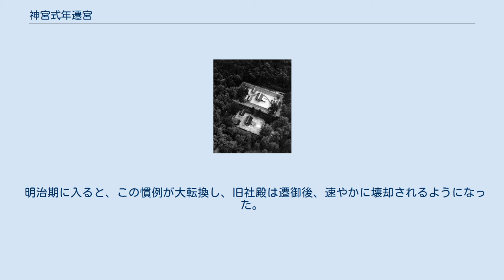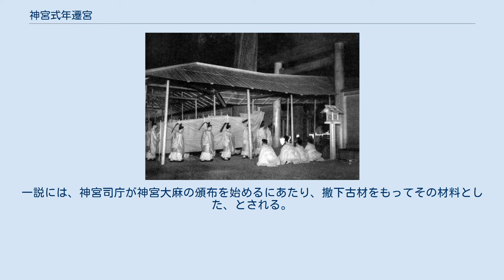神宮式年遷宮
1953年、第59回内宮式年遷宮（上が新殿舎、下が旧殿舎） 神宮式年遷宮（じんぐうしきねんせんぐう）は、神宮（伊勢神宮）において行われる式年遷宮（定期的に行われる遷宮）のことである。
 2013年、第62回式年遷宮に伴い建てられた外宮別宮多賀宮の新旧社殿 2017年、外宮（豊受大神宮）摂社清野井庭神社の遷宮当日の様子。
 原則として20年ごとに、内宮（皇大神宮）・外宮（豊受大神宮）の二つの正宮の正殿、14の別宮の全ての社殿を造り替えて神座を遷す。
このとき、宝殿外幣殿、鳥居、御垣、御饌殿など計65棟の殿舎のほか、714種1576点の御装束神宝（装束や須賀利御太刀等の神宝）、宇治橋なども造り替えられる。
 記録によれば神宮式年遷宮は、飛鳥時代の天武天皇が定め、持統天皇の治世の690年（持統天皇4年）に第1回が行われた。
 その後、戦国時代の120年以上に及ぶ中断や幾度かの延期などはあったものの、2013年の第62回式年遷宮まで、およそ1300年にわたって行われている。
 2005年から第62回式年遷宮の各行事が進行し、2009年に主要な行事である内宮に係る「宇治渡始式」が、2013年には正遷宮（神体の渡御）が斎行された。
神宮司庁によると、2013年までの各行事を含む第62回式年遷宮全体の費用は、建築、衣服、宝物の製作を含め約550億円と公表。
このうち、330億円が伊勢神宮の自己資金で、220億円が寄付で賄われた。
 1953年10月5日、外宮遷御の儀（史上初めて写真撮影が許可された） 2013年の式年遷宮による外宮（豊受大神宮）旧社殿 （2014年3月撮影） 式年遷宮を行うのは、萱葺屋根の掘立柱建物で正殿等が造られているためである。
塗装していない白木を地面に突き刺した掘立柱は、風雨に晒されると礎石の上にある柱と比べて老朽化し易く、耐用年数が短い。
そのため、一定期間後に従前の殿舎と寸分違わぬ弥生建築の殿舎が築かれる。
 漆を木の塗装に用いるのは縄文時代から見られ、式年遷宮の制度が定められた天武天皇の時代、7世紀頃には、既に礎石を用いる建築技術も確立されていた。
現に、この時代に創建（または再建）された法隆寺の堂宇は、世界最古の木造建築としての姿を今に伝えている。
 定期的に膨大な国費を投じることとなる式年遷宮を行う途を選んだ理由は、神宮にも記録がないため不明である。
 また、式年遷宮が20年ごとに行われる理由についても、同じく確たる記録はないため不明である。
 1985年の伊勢神宮内宮・外宮の御神木伐採跡 （長野県木曽郡上松町の赤沢自然休養林） 遷宮においては、1万本以上のヒノキ材が用いられる。
その用材を伐りだす山は、御杣山（みそまやま）と呼ばれる。
 御杣山は、14世紀に行われた第34回式年遷宮までは、3回ほど周辺地域に移動したことはあるものの、すべて神路山と島路山、高倉山という内宮・外宮背後の山であった。
 その後、内宮の用材の御杣山は第35回式年遷宮から三河国に移り、外宮の用材の御杣山は第36回式年遷宮から美濃国に移り、第41回式年遷宮から第46回式年遷宮までは伊勢国・大杉谷を御杣山とした。
この伊勢国大杉谷は、徳川御三家の一つ・紀州徳川家の領地である紀州藩にあった。
 しかし、原木の枯渇による伐り出しの困難さから、第47回式年遷宮から、同じ徳川御三家の一つ・尾張徳川家の領地である尾張藩の木曽谷に御杣山は移された。
以後、第51回式年遷宮のみ大杉谷に戻ったものの、300年以上にわたり木曽谷を御杣山としている。
 明治時代には、木曽谷を含む尾張藩の森林は国有化された。
明治時代後期から大正時代にかけて、木曽の赤沢をはじめとする地域に神宮備林が設定され、樹齢200年から300年の用材の安定提供を可能とする計画的植林が行われ始めた。
第二次世界大戦後、神宮備林の指定は外されたものの、以後も遷宮用材の主な供給地となっている。
 神宮では、1923年に森林経営計画を策定し、再び正宮周辺の神路山・島路山・高倉山の三山を御杣山とすべく、1925年または1926年から、三山へのヒノキの植林を続けている。
遷宮の用材として使用できるまでには概ね200年以上かかるため、この三山の植林から生産された用材が本格的に使用されるのは110年以上後の2120年頃となる。
また、この計画は、400年後の2400年頃には、三山からの重要用材の供給も目指す遠大なものである。
なお、内宮正殿の御扉木について、本来の様式通りに一枚板とするためには、樹...